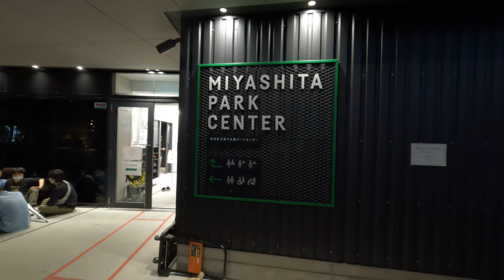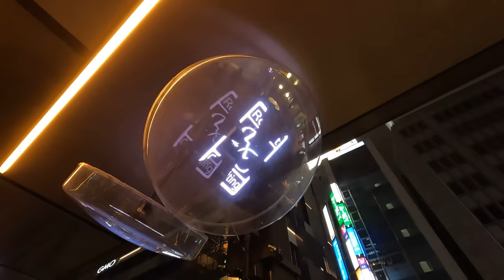GoPro HERO 10 Night Walk ＠SHIBUYA / Scramble Crossing・MIYASHITA PARK【DaVinci Resolve Studio NR Ver.】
この映像は、GoPro HERO10 のオリジナル・フッテージに DaVinci Resolve Studio Nnoise Reduction のみ掛けた映像です。
GoPro HERO10で、どれくらい夜間撮影ができるのかというテストです。

DaVinci Resolve Studioのノイズリダクションを掛けていないオリジナル・フッテージのバージョンもありますので、比較してみてください。

GoPro HERO 10 Night Walk  ＠SHIBUYA/MIYASHITA PARK

撮影時の設定など詳細は、以下のブログでご紹介しています。
そちらも覗いてみていただけると嬉しいです。